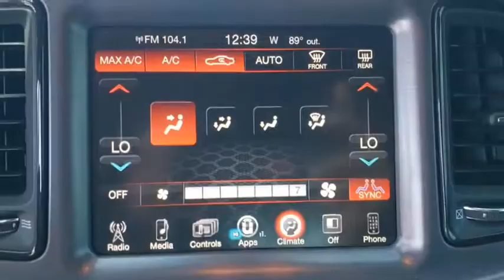2016 Dodge Challenger New Smyrna Beach, Port Orange, Daytona Beach, Deltona, Sanford, FL H104050A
Billet Clearcoat Used 2016 Dodge Challenger available in New Smyrna Beach, Florida at New Smyrna Chrysler. Servicing the Port Orange, Daytona Beach, Deltona, Sanford, FL area.
2016 Dodge Challenger R/T Scat Pack - Stock#: H104050A - VIN#: 2C3CDZFJ2GH172403

Clean CARFAX. Billet Clearcoat 2016 Dodge Challenger R/T Scat Pack RWD Tremec 6-Speed Manual SRT HEMI 6.4L V8 **Serviced Here**, **3-month 3,000 miles power train warranty**, Backup Camera, Bluetooth, Quick Order Package 23G R/T Scat Pack.Recent Arrival!
TRANSMISSION: 6-SPEED MANUAL TREMEC  (STD),BLACK  CLOTH PERFORMANCE SEATS W/BEE LOGO,WHEELS: 20 X 9.0 ALUMINUM  (STD),ENGINE: 6.4L V8 SRT HEMI  (STD),TIRES: P245/45ZR20 AS PERFORMANCE  (STD),BILLET CLEARCOAT,QUICK ORDER PACKAGE 23G R/T SCAT PACK  -inc: Engine: 6.4L V8 SRT HEMI  Transmission: 6-Speed Manual Tremec,SCAT PACK APPEARANCE GROUP (INT/EXT)  -inc: Black Fuel Filler Door  Instrument Panel Satin Silver Bezel  Scat Pack Stripe  Hectic Mesh Interior Accents  Stripe Delete  Leather Performance Steering Wheel  Black Grille w/Bezel  High Intensity Discharge Headlamps,Rear Wheel Drive,Power Steering,ABS,4-Wheel Disc Brakes,Brake Assist,Locking/Limited Slip Differential,Aluminum Wheels,Tires - Front Performance,Tires - Rear Performance,Heated Mirrors,Power Mirror(s),Rear Defrost,Intermittent Wipers,Variable Speed Intermittent Wipers,Rear Spoiler,Fog Lamps,Daytime Running Lights,Automatic Headlights,AM/FM Stereo,Satellite Radio,Bluetooth Connection,Requires Subscription,Premium Sound System,Steering Wheel Audio Controls,Auxiliary Audio Input,Premium Sound System,Bluetooth Connection,Telematics,Smart Device Integration,Requires Subscription,Satellite Radio,Requires Subscription,MP3 Player,Auxiliary Audio Input,Power Driver Seat,Driver Adjustable Lumbar,Power Driver Seat,Driver Adjustable Lumbar,Pass-Through Rear Seat,Rear Bench Seat,Adjustable Steering Wheel,Trip Computer,WiFi Hotspot,Leather Steering Wheel,Keyless Entry,Power Door Locks,Keyless Start,Keyless Entry,Power Door Locks,Cruise Control,Climate Control,Multi-Zone A/C,A/C,Cloth Seats,Bucket Seats,Auto-Dimming Rearview Mirror,Driver Vanity Mirror,Passenger Vanity Mirror,Driver Illuminated Vanity Mirror,Passenger Illuminated Visor Mirror,Floor Mats,Keyless Start,Back-Up Camera,Bluetooth Connection,Power Windows,Power Door Locks,Trip Computer,Security System,Engine Immobilizer,Traction Control,Stability Control,Traction Control,Front Side Air Bag,Rear Parking Aid,Tire Pressure Monitor,Driver Air Bag,Passenger Air Bag,Front Head Air Bag,Rear Head Air Bag,Quick Order Package 23G R/T Scat Pack,6 Speakers,AM/FM radio: SiriusXM,Media Hub (SD,USB,AUX Ports),Radio data system,Radio: Uconnect 8.4,SiriusXM Satellite Radio,Uconnect Access,Air Conditioning,Automatic temperature control,Front dual zone A/C,Rear window defroster,Power driver seat,Power steering,Power windows,Remote keyless entry,Steering wheel mounted audio controls,Four wheel independent suspension,Speed-sensing steering,Traction control,4-Wheel Disc Brakes,ABS brakes,Anti-whiplash front head restraints,Dual front impact airbags,Dual front side impact airbags,Emergency communication system,Front anti-roll bar,Low tire pressure warning,Overhead airbag,Rear anti-roll bar,Brake assist,Electronic Stability Control,ParkView Rear Back-Up Camera,Rear Parking Sensors,Delay-off headlights,Front fog lights,Fully automatic headlights,Panic alarm,Security system,Speed control,230MM Rear Axle,Bumpers: body-color,Heated door mirrors,Power door mirrors,Spoiler,8.4 Touchscreen Display,Auto-dimming Rear-View mirror,Cloth Performance Seats,Compass,Driver door bin,Driver vanity mirror,Front reading lights,Illuminated entry,Integrated Voice Command w/Bluetooth,Leather Shift Knob,Outside temperature display,Overhead console,Passenger vanity mirror,Rear reading lights,Rear seat center armrest,Tachometer,Telescoping steering wheel,Tilt steering wheel,Trip computer,Front Bucket Seats,Front Center Armrest,Split folding rear seat,Passenger door bin,Alloy wheels,Variably intermittent wipers,**Serviced Here**,**3-month 3,000 miles power train warranty**,Backup Camera,Bluetooth